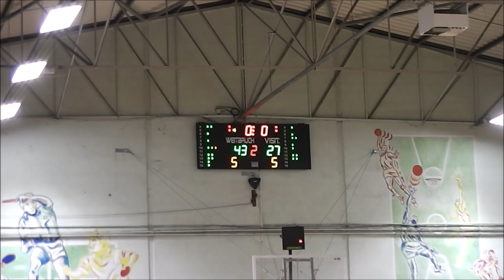ASC Gallia Weitbruch - CSN Basket Schirrhein-Schirrhoffen : (10) T.Meyer 2Pts 2022/2023 Pré-nat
ASC Gallia Weitbruch - CSN Basket Schirrhein-Schirrhoffen
T.Meyer 2Pts
2022/2023 Pré-nationale